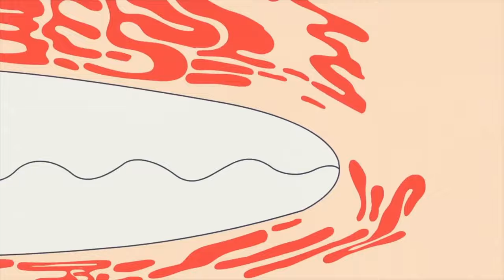冲浪日记 Surfing Vlog｜在日落海滩祝你圣诞和新年快乐！圣诞节前一天冲得还不赖！｜ Sunset Beach Dec 24th 2023 HARLEYWOOD哈里悟